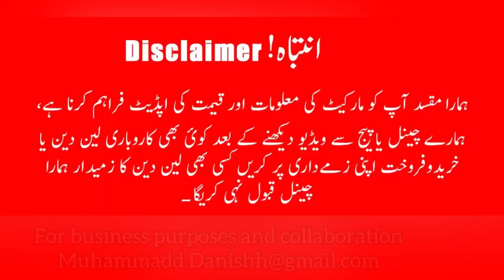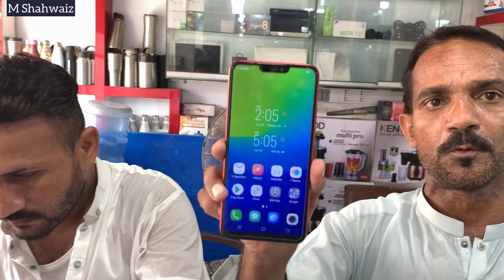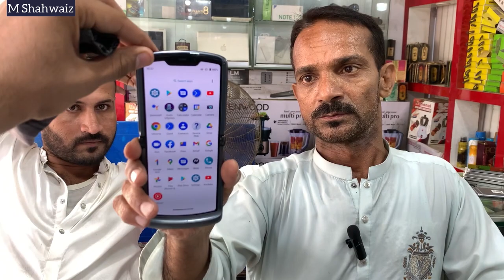2000 Se iphone ki Sale | saste iphone ka stock agaya | sher shah general godam mobile market karachi